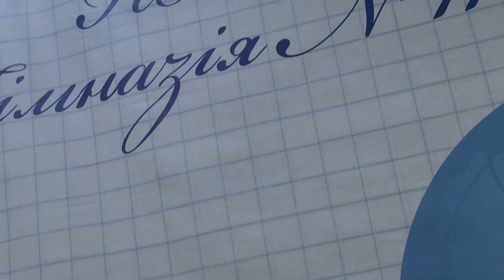Etoile_2019_НВК_гімназія_11